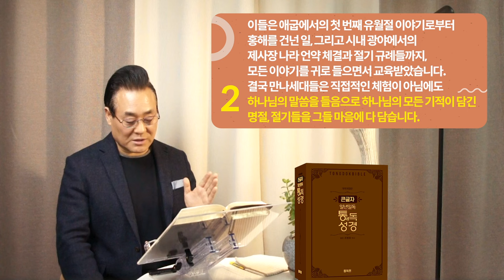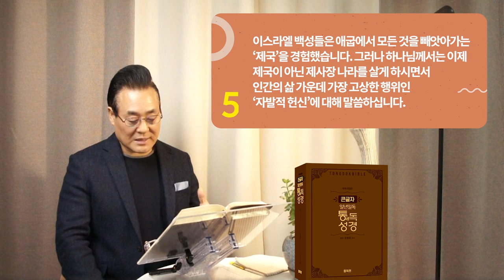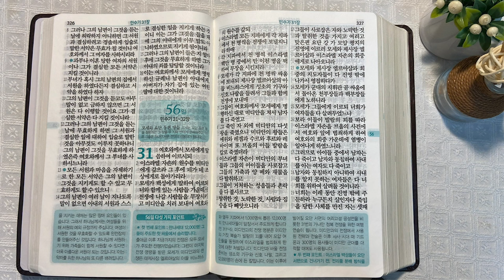역사순 통독성경 55일 | 하나님께서 주신 3가지에 인간의 수고를 더해 얻게 된 첫 열매 | 민수기 28~30장 | 세계적인 신학자 통박사 조병호의 성경통독